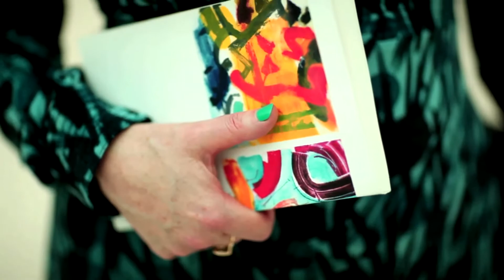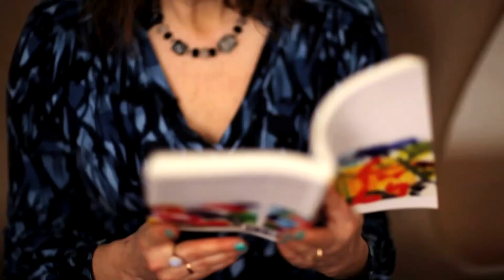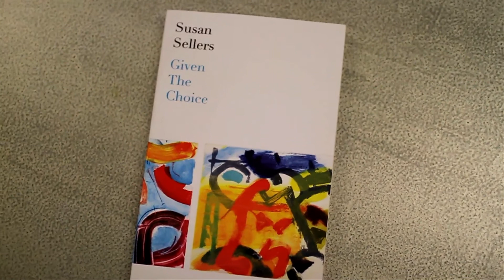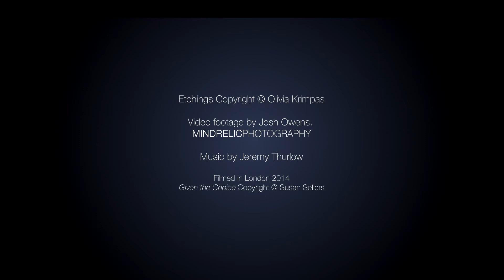Books - Author Susan Sellers in conversation about her new novel - Given the Choice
Following the success of her first novel 'Vanessa and Virginia', a glimpse into the life of sisters Virginia Woolf and Vanessa Bell, award-winning author Susan Sellers tells us about her latest novel 'Given the Choice'.

On Amazon

Set amidst the glamour and intrigue of the contemporary art and classical music worlds, 'Given the Choice' is the story of Marion, a talented, ambitious 39-year old entrepreneur whose husband wants a child. Much as she loves her husband, Marion is not certain motherhood is for her. Alongside other stories of maternity - including infertility, adoption, the unfairness of the biological clock, artificial insemination without a male partner, the juggling act of work and family - Marion faces a tough choice.

If Marion decides not to have a baby will she lose her husband and live to regret her childless state? If she agrees can she keep the successful career she has dreamed of and worked so hard for? And what does she feel about children anyway?

In this new novel by Susan Sellers, it is the reader who is given the choice.

As Professor of English and Creative Writing at St Andrews University since 1995, Susan Sellers won the Canongate Prize for New Writing in 2002. Her first novel, 'Vanessa and Virginia' was a Barnes and Nobel 'Great New Writing Discovery', achieved an editor's choice in the NY Times Book Review, was translated into 16 languages and was later adapted to stage, touring parts of Europe and the UK. Whilst 'Vanessa and Virginia' was inspired by modernism through the writing of Virginia Woolf, this new novel, set amidst the glamour and intrigue of the contemporary art world, is decidedly post-modern.

Olivia Krimpas
Rocky Morton
Josh Owens
Susan Sellers
Jeremy Thurlow

Video footage by Josh Owens MINDRELICPHOTOGRAPHY